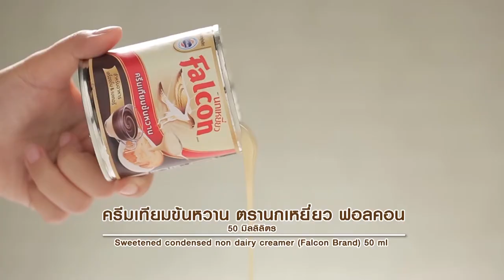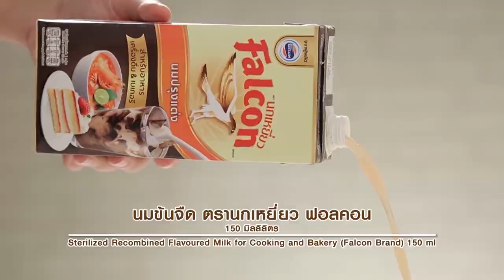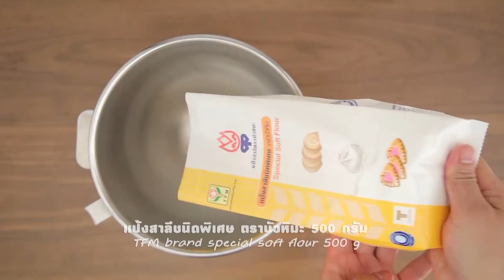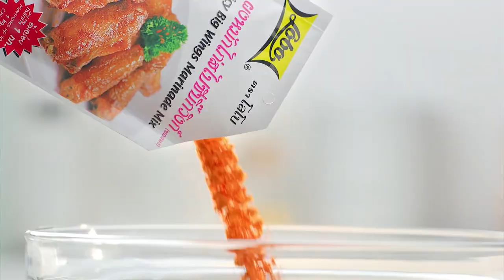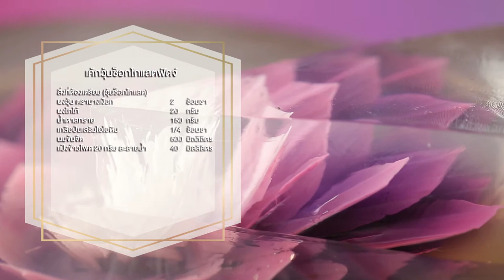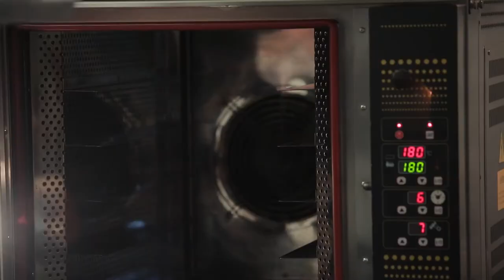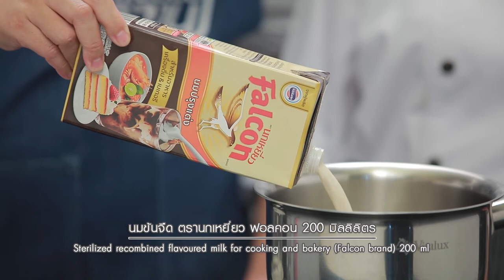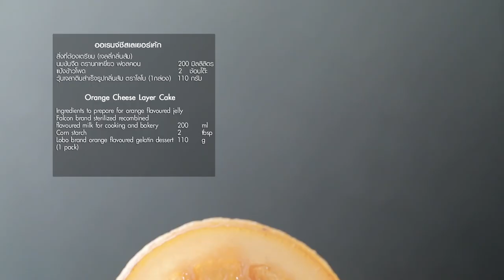รายการ "อดเปรี้ยวกินหวาน" อ.ยิ่งศักดิ์&ครอบครัว ขอเสิร์ฟความอร่อย EP.150 [FULL]